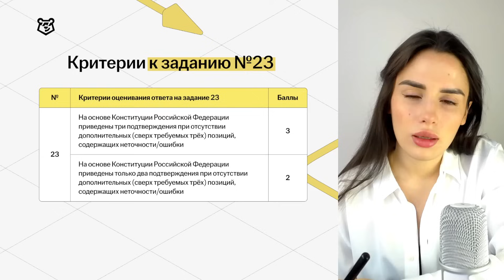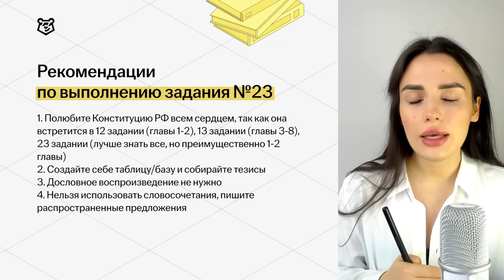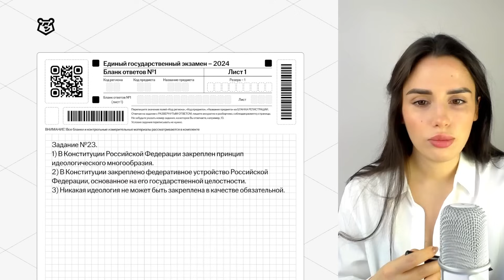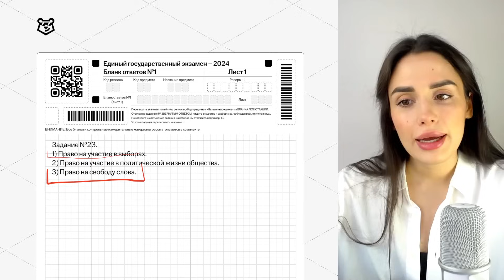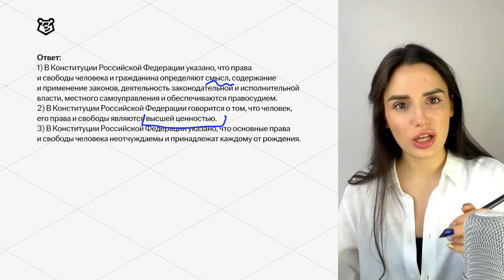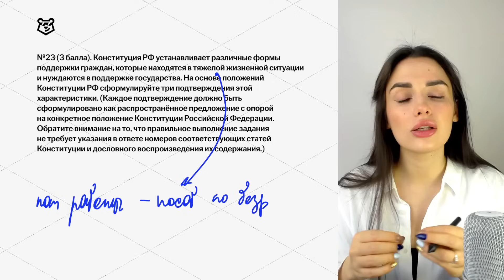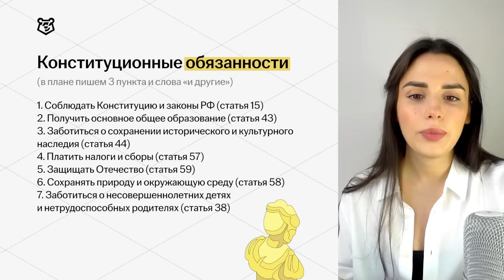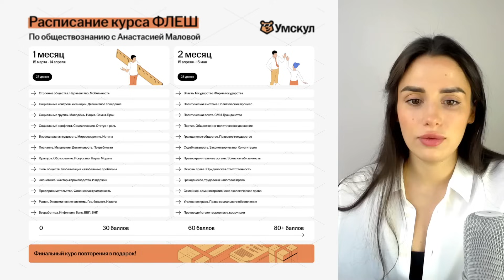Задание 23 ЕГЭ обществознание 2025 | Как решить на максимум?